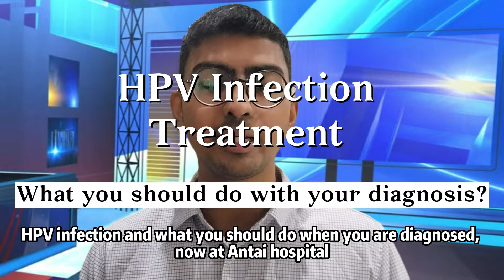HPV Infections: High & Low Risks? - Antai Hospitals